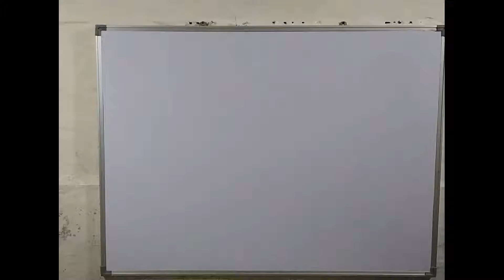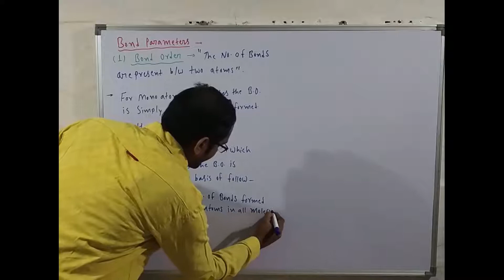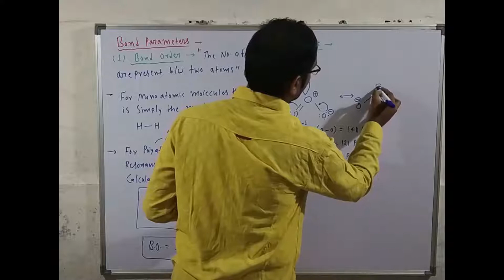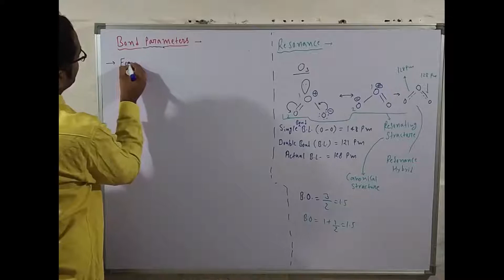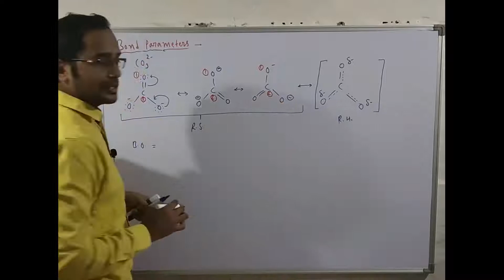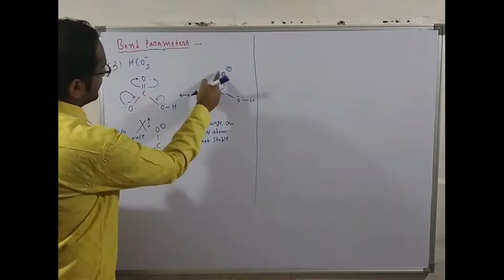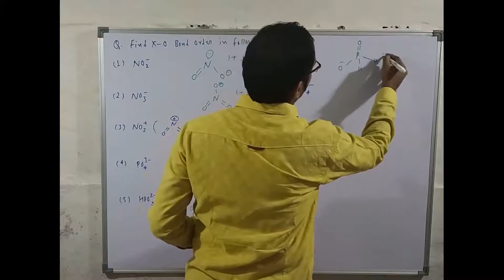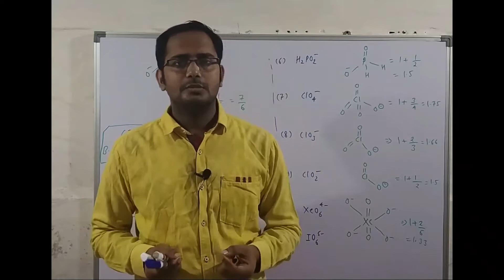Chemical Bonding 22 for IIT JEE and Neet